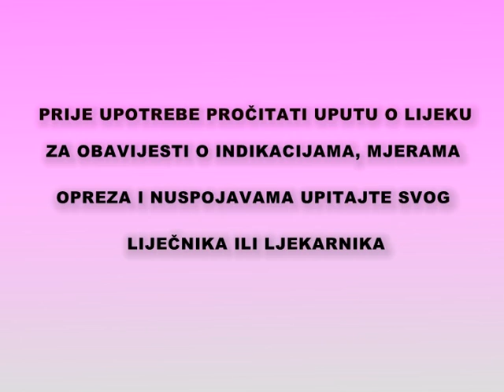Make up izložba by Renata Kraljević @ ZOOM - VOX TV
Prilog iz ZOOM-a: Make up izložba Renate Kraljević u caffee baru Zodiac